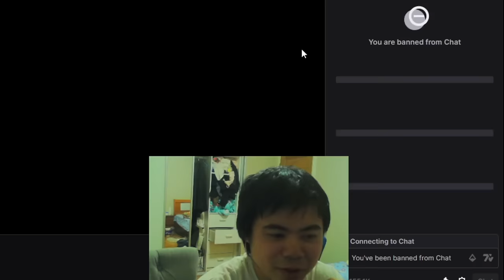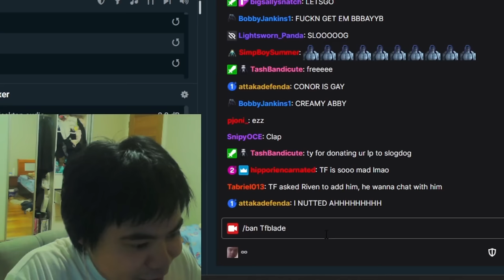TF BLADE PLAYS AGAINST MY LETHALITY YORICK